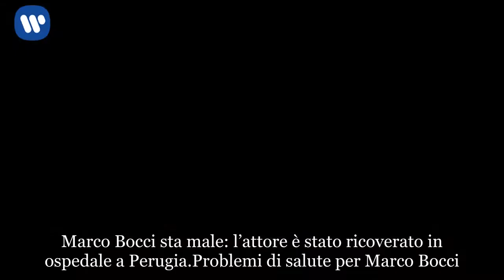Marco Bocci ricoverato in ospedale a Perugia: il video con Laura Chiatti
Marco Bocci sta male: l’attore è stato ricoverato in ospedale a Perugia
Problemi di salute per Marco Bocci. Dopo aver saltato la scorsa puntata di Amici a causa della febbre, l’attore è finito in ospedale. Come rivelato da Perugia Today, il marito di Laura Chiatti è andato al Santa Maria della Misericordia a causa della febbre troppo alta. Qui è stato ricoverato nel reparto di malattie infettive per ulteriori accertamenti e controlli. Attualmente Bocci è ancora ricoverato ma pare che sarà dimesso nei prossimi giorni. Intanto, per tranquillizzare tutti i fan, Marco ha condiviso su Instagram un video con la moglie nel quale chiarisce che le sue condizioni sono in netto miglioramento. Lo spavento iniziale è stato grosso ma per fortuna non c’è nulla di cui preoccuparsi. “Ragazzi, tutto ok. Sto qui in ospedale per fare dei controlli, torneremo presto”, ha detto Marco Bocci su Instagram. La Chiatti ha aggiunto: “Tornerà presto alla grande”.
Marco Bocci di nuovo assente ad Amici di Mari De Filippi
Con tutta probabilità, Marco Bocci salterà anche la puntata di Amici di sabato 12 maggio. La scorsa volta Maria De Filippi – che lo ha subito salutato a inizio puntata – lo ha sostituito con Arisa. Per la prossima puntata chiamerà di nuovo la cantante o inviterà un altro personaggio famoso? Nel frattempo… tanti auguri di pronta guarigione Marco Bocci!